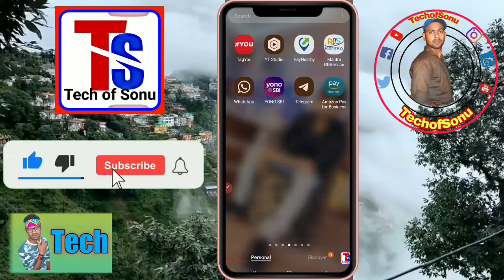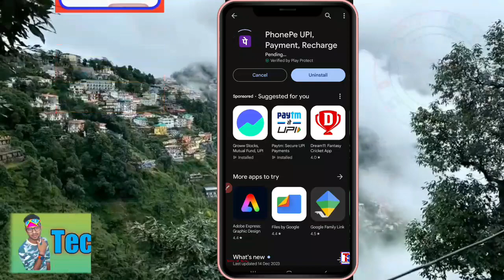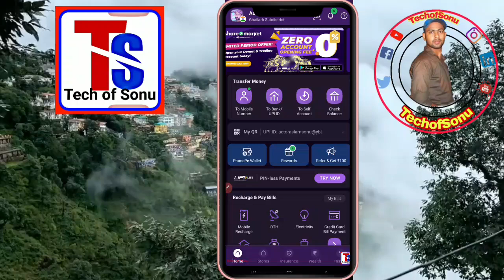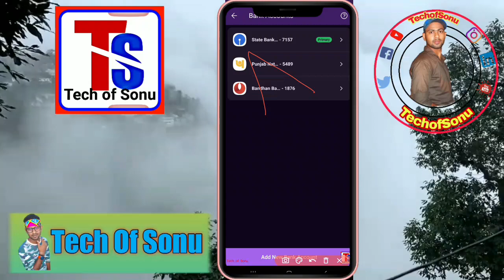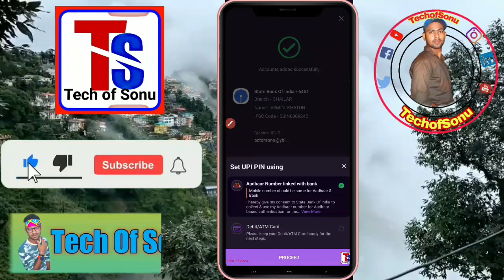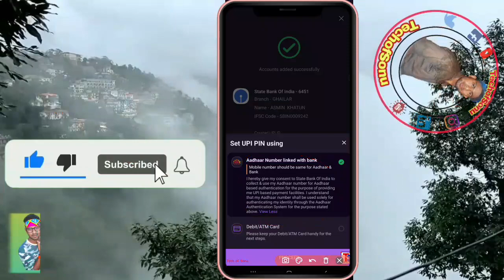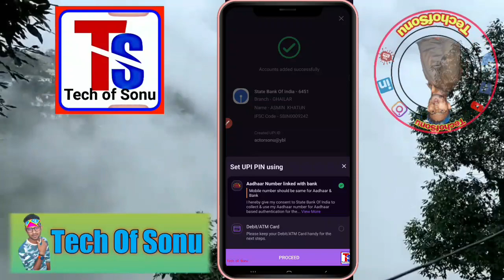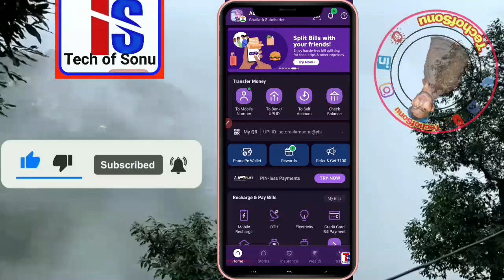bina atm card ke phonepe account kaise banaye ! How To Create Phonepe Account Without ATM Card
SBI New Big Service Launch
 SBI Aadhaar UPI ID Launch
 SBI Me Aadhar Card Se UPI Pin Kaise Banaye
 sbi bank me aadhar card se upi pin kaise banaye
state bank me aadhar card se upi pin kaise banaye
 sbi bank me aadhar upi kaise banaye
 sbi aadhar upi
sbi bank aadhar upi
 bina atm ke google pay kaise banaye
 how to create google pay account without atm card
how to use phonepe without atm card
 bina atm card ke phone pe account kaise banaye punjab national bank
 upi pin without debit card
upi pin with aadhar card
 upi pin without atm card
without atm
 without atm card how to use paytm
How To Use Aadhar Card UPI
 Aadhar Card Se UPI Kaise Chalaen
Bina Debit Card ke UPI Kaise Chalaen
 How To Use PhonePe UPI Without Debit Card
Aadhar UPI PhonePe, PhonePe UPI Without Debit Card
Aadhar Card Se UPI Kaise Used Karen
UPI
 Aadhar UPI
Aadhaar Card UPI
 Activation PhonePe Aadhar Card UPI
 sbi Aadhar Card UPI
 bank of Baroda Aadhar Card UPI
 Axis Bank Aadhar Card UPI
ICICI Bank Aadhar Card UPI
 hdfc bank aadhar Card UPI